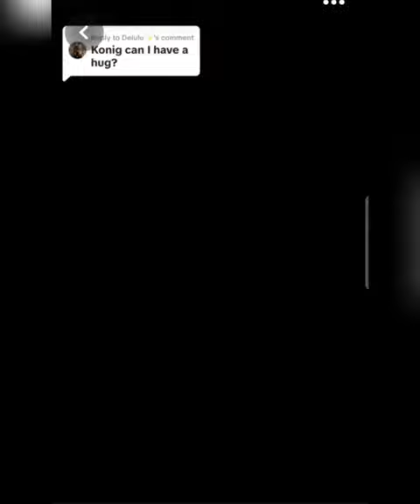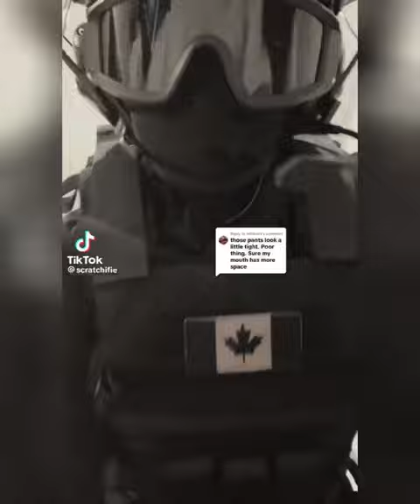Masked men TikToks that once I again I stole from discord pt2 (Mostly cod)